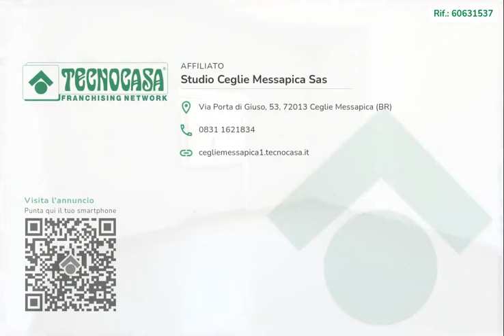Contrada Puledri - Villa indipendente con tre camere da letto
VILLA INDIPENDENTE CON TRE CAMERE DA LETTO

Se cerchi da tempo una villa dalle ampie metrature, in zona tranquilla e con privacy, questa è la soluzione che fa per te !
In Contrada Puledri, a circa 5,4km direzione Villa Castelli, abbiamo acquisito una villa indipendente di 140mq lordi con un terreno di 20.212mq: 100 alberi di ulivo misti giovani e secolari, sono sparsi nell'area del terreno.
L'immobile è così disposto: vi sono due ingressi i quali portano nel soggiorno, dov'è presente il primo caminetto, e dal soggiorno stesso è possibile l'accesso alla cucina anch'essa con caminetto. Tramite un disimpegno si accede alle tre ampie camere con finestre, ed al bagno composto dai quattro servizi con vasca.
Inoltre, la struttura presenta un secondo bagno esterno composto dai quattro servizi con piatto doccia, un box auto e, distaccato dalla struttura, un terzo caminetto, con forno a legna.

La struttura è dotata di intercapedine ed inoltre possiede una cisterna di 400quintali.

Vi invitiamo a contattarci per avere maggiori informazioni dettagliate e raggiungerci in agenzia.

L'immobile è anche su Facebook 'Gruppo Tecnocasa studio Ceglie Messapica', e clicca MI PIACE alla pagina. Non dimenticare che siamo anche su TikTok @tecnocasaceglie !